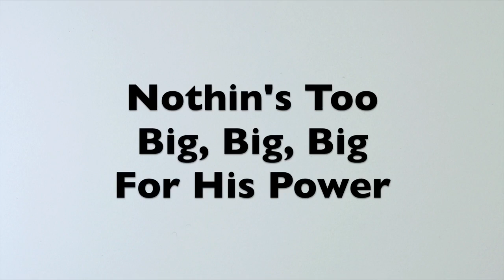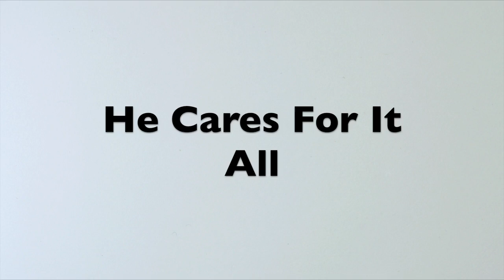Nothings too Big